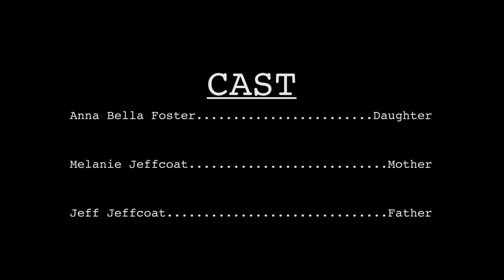"Requiem" (2020)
Memories can be a blessing. Or a nightmare...

Requiem was written and directed by Melanie Jeffcoat and produced by Big Lefty Productions. It premiered at the 2020 Sidewalk Film Festival at a drive-in movie theatre during the pandemic.

CAST:
Anna Bella Foster
Melanie Jeffcoat
Jeff Jeffcoat

CREW:
Director/Writer: Melanie Jeffcoat
Director of Photography: Jay Galloway
Gaffer: Kevin Key
Key Grip: Chris Scott
Sound Mixer/Recording: Joseph Batiste
1st AC: Laura Nolan

POST PRODUCTION:
Editor: Jay Galloway
Colorist: Kevin Key
Original Score and composed by: Stephen van Betten